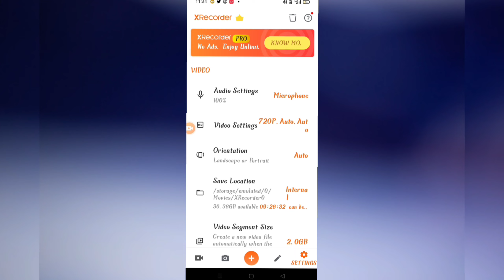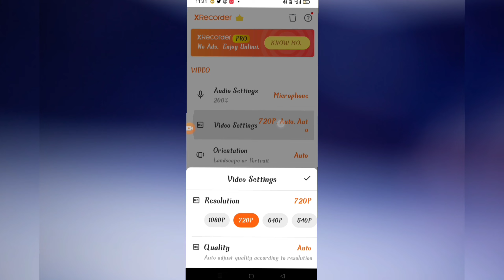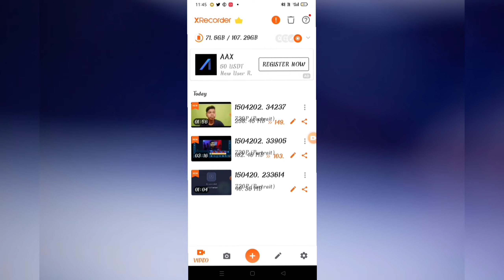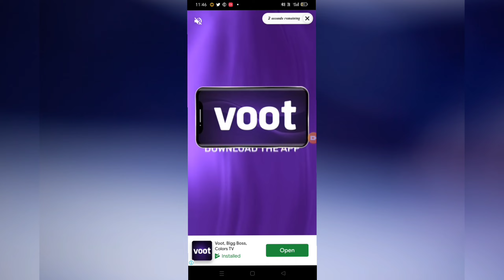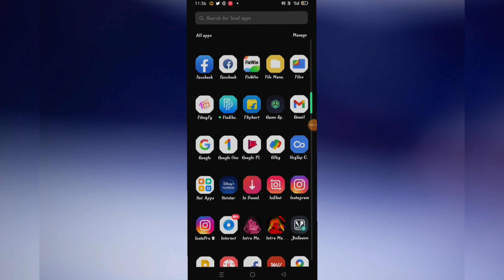Best FREE Screen Recorder for Android 2022 - No LAGs Grow YouTube Channel without using Google Ads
Hello
       l've share How you can get find found Search daily new trending tech topics ideas on YouTube channel videos for beginners

the Trending Topics on YouTube is very Easy to find Daily New Ideas

YouTube channel name Teck Jay

please

Want to know Best Free Screen Recorder App for Android or iPhone With No Watermark No Ads No Lags and with Correct Youtube Settings in 2022? Or Best Screen Recorder Apps for Gaming Videos?

                    Teck Jay